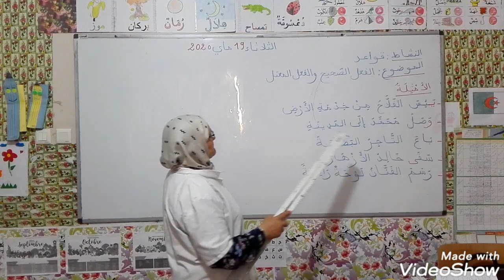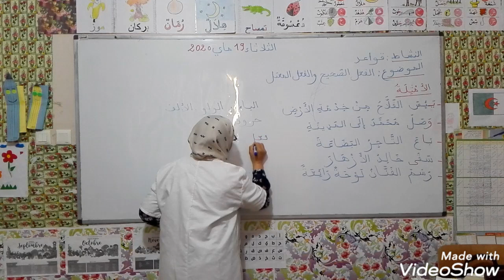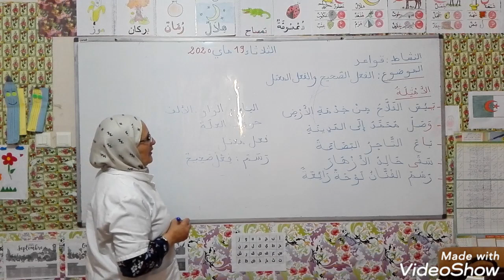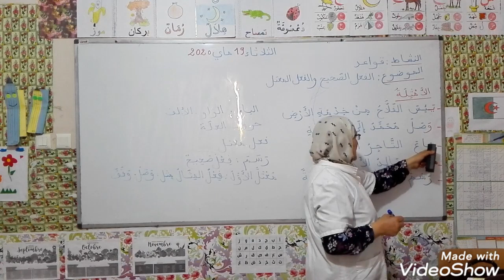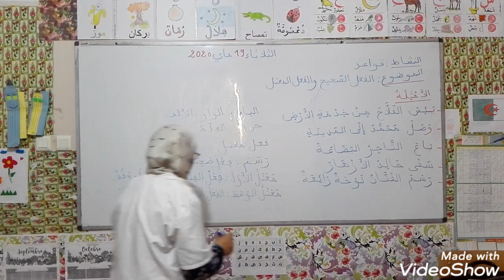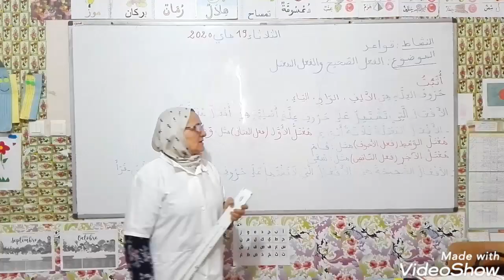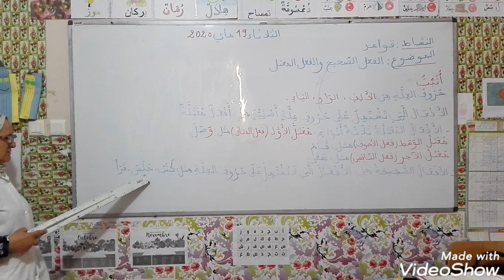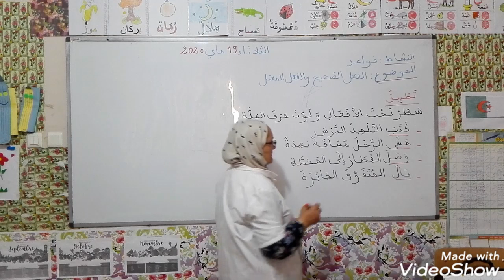دروس الدعم عن بعد مدرسة الممتاز الخاصة السنة الرابعة المادة اللغة العربية الحصة 5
Bouferrache sofiane